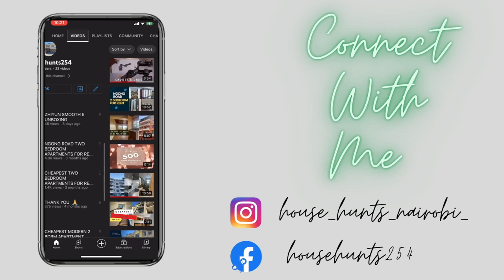CHEAPEST EXQUISITE STUDIO & 2 BEDROOM APARTMENT FOR RENT IN RUAKA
THE above Jolim apartments are located in Ruaka opposite Club decimal .
STUDIO APARTMENTS : KSHS 25,000($250)
2 BEDROOM APARTMENTS : KSHS 40,000 ($400)

MUSIC
 INTRO SONG

FAQs
CAMERA : IPHONE 11
LIGHTING : NATURAL